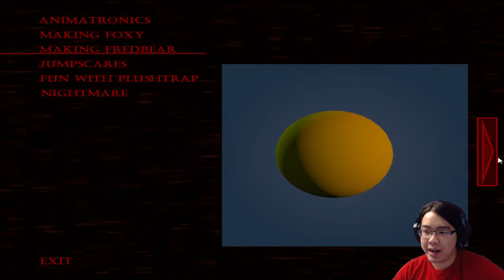"..." | Five Nights At Freddy's 4 Night 6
I got cocky

- FNAF 4 - Sound Bug? Nope!
- DAH MVP RIGHT HERE | Rocket League Part 1
- Amnesia The Dark Descent Compilation
- KILL EVERYONE TO GET RICH | Cashtronauts PRIVATE BETA Part 1
- FOR JONTRON! | JonTron Brid vs Camels